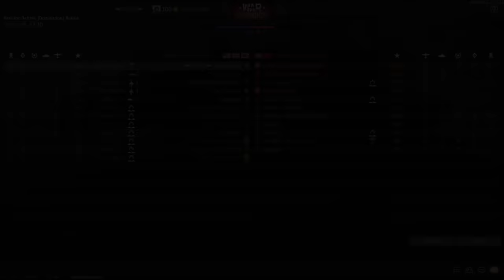Teamwork is Life | M1A2 Abrams & F-4E Phantom II (War Thunder)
Thank you so much for your precious friendship, it means everything I Hope You Enjoy ❤️